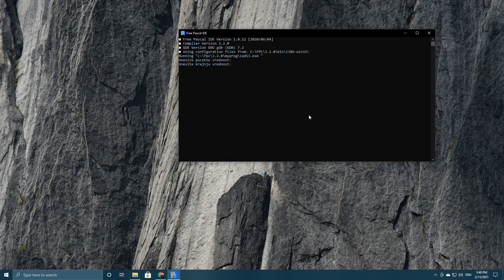free pascal - 13. program - tabela